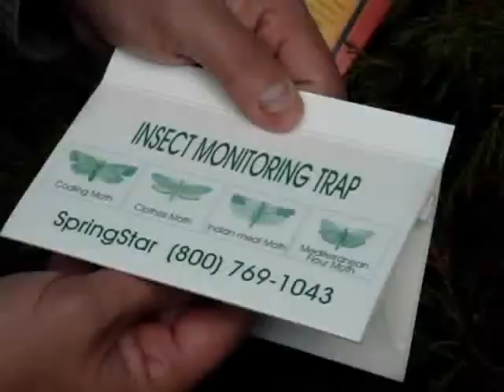SpringStar Codling Moth Trap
How to assemble and place the SpringStar codling moth trap to monitor for codling moth in apple trees, pear trees.